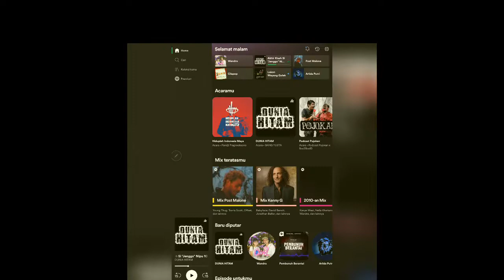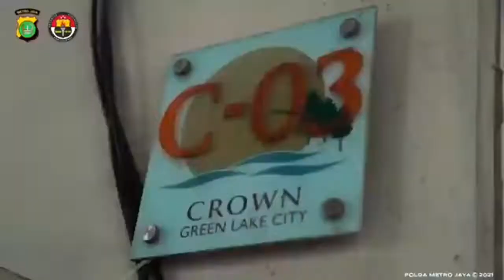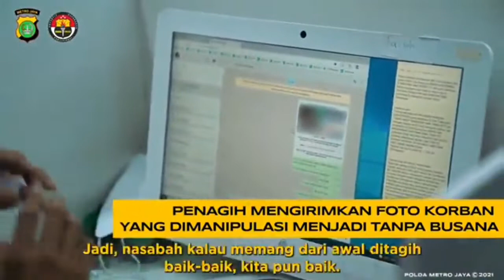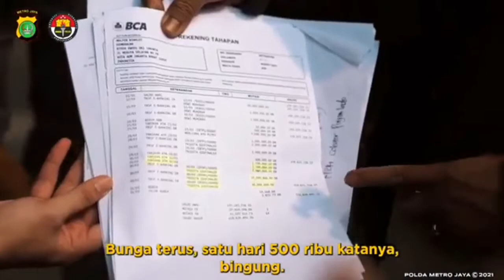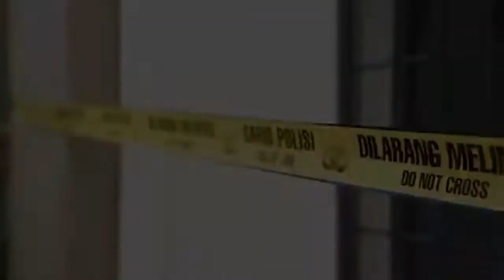LAGI NGEDIT FOTO PORNO KENA GEREBEK PAK POLISI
gasspooool ..Pak Polisi berantas pinjaman online